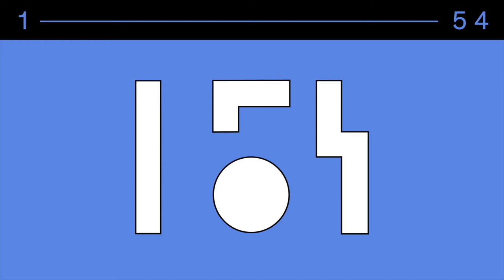1-54 New York Studio Visit Series: Slimen El Kamel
Not far from free figuration, Slimen El Kamel questions the relationship between the real and the imaginary. Images of memory and representation of reality taken from everyday media of communication intersect in pictorial fields where the rustling of an endless dialogue begins. Through figurative, symbolic, and abstract forms El Kamel does not try to describe facts but to depict a festival of narratives.

Slimen El Kamel is presenting a selection of work with Sulger-Buel Gallery during 1-54 New York Online 2021!